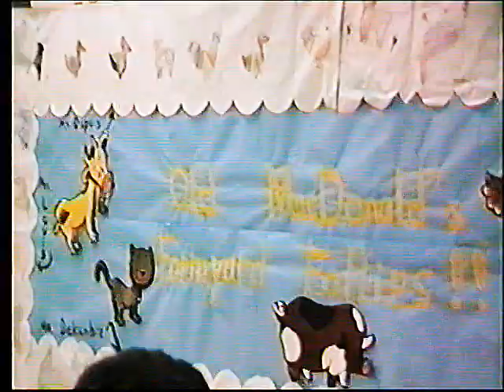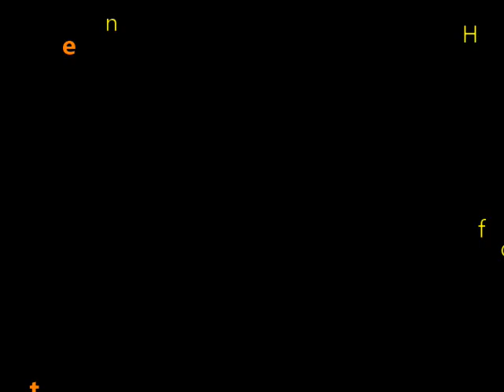1986 Mar 20 Alison-Evangeline Elementary